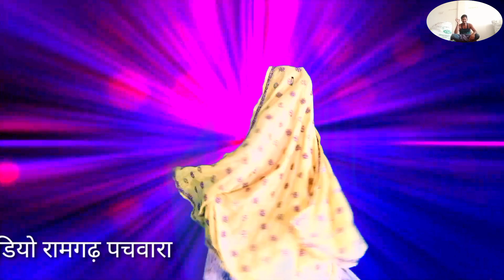sukhlal matwas, full hd//पति पत्नी का झगड़ा,,मैडम डंडा को संदेश मत दे मान खबा की new meena geet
सिंगर : सुकलाल मटवास
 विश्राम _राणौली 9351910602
डांसर / राधिका शर्मा
YouTube channel -vishram Meena geet Pachwara
pro-vishram meena ranoli